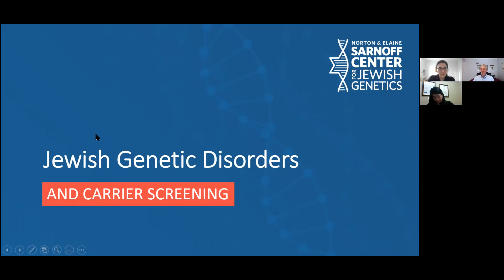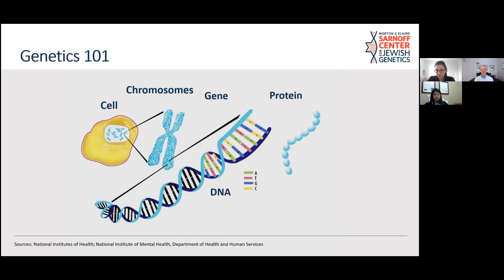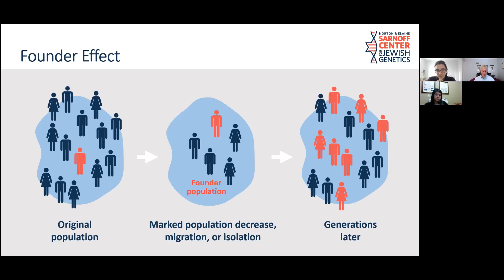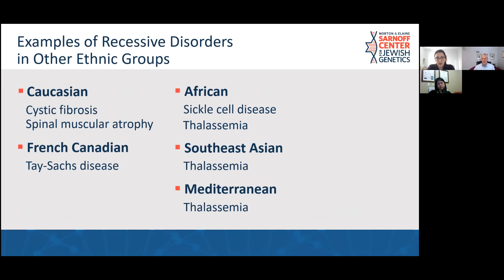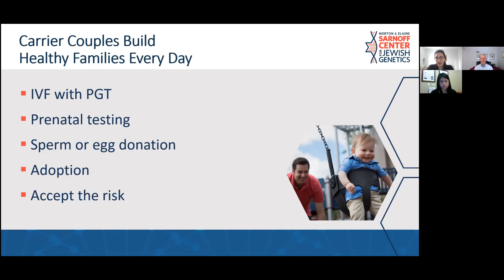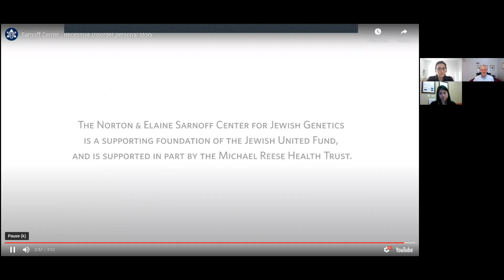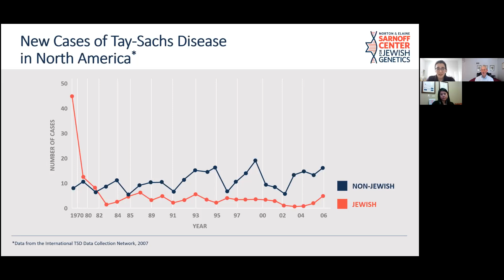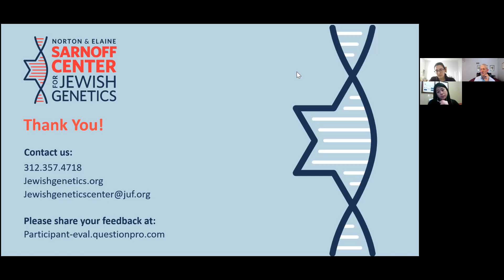Jewish Genetic Diseases